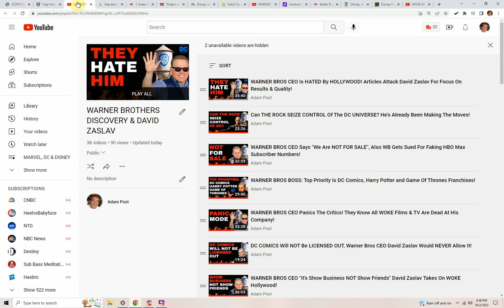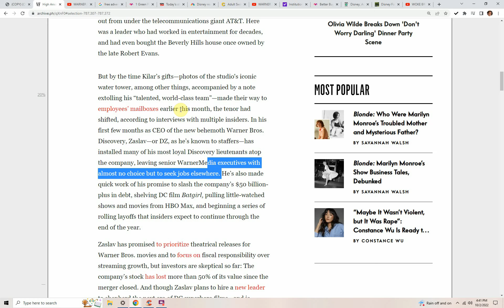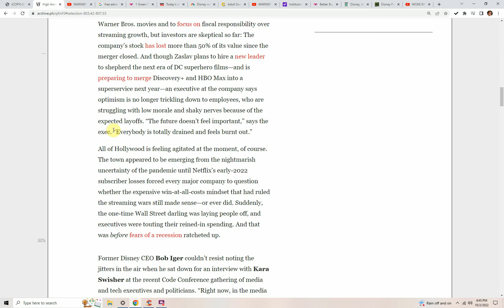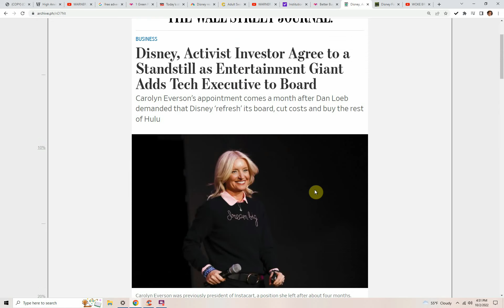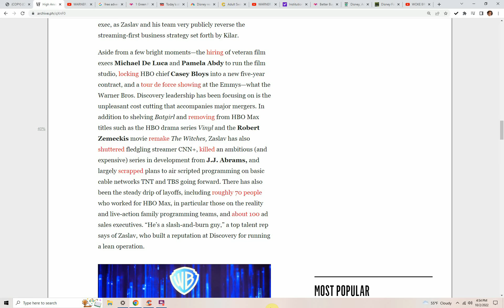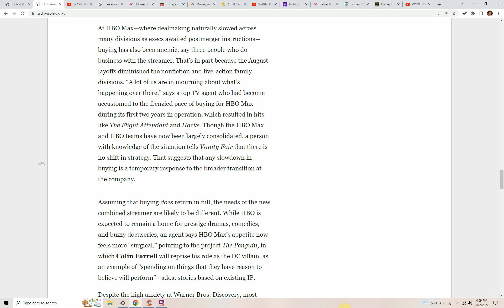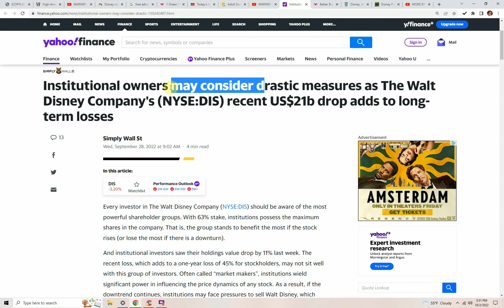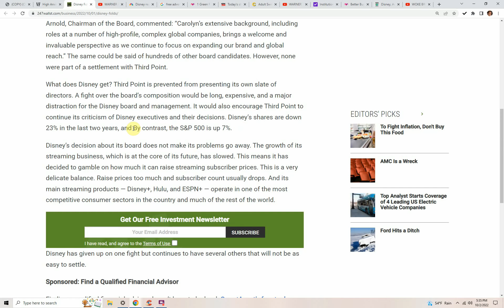WARNER BROS CEO Takes On Hollywood! Disney Forced To Add New Board Member Thanks To Investor!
David Zaslav and his trusted team are causing high anxiety in Hollywood and inside the company with employees who need to get used to all the changes to focus on accountability, quality and merit.   Even one of his executives who anonymously complains about all the changes and cutbacks admits the previous spending at HBO Max was way too much.

High Anxiety in Hollywood: “Everyone Is Totally Drained and Burnt Out”

Disney reaches deal with activist investor Third Point, will add former Meta executive to its board

When WarnerMedia CEO Jason Kilar announced in April that he would leave the company after its merger with Discovery was completed, he promised to gift staffers with photos he’d taken during his frequent walks around the Warner Bros. Studios lot. At the time, the workforce that Kilar had led through the pandemic was largely optimistic about the future under new leader David Zaslav, partly because the $43 billion deal he engineered would move the company out from under the telecommunications giant AT&T. Here was a leader who had worked in entertainment for decades, and had even bought the Beverly Hills house once owned by the late Robert Evans.
But by the time Kilar’s gifts—photos of the studio's iconic water tower, among other things, accompanied by a note extolling his “talented, world-class team”—made their way to employees’ mailboxes earlier this month, the tenor had shifted, according to interviews with multiple insiders. In his first few months as CEO of the new behemoth Warner Bros. Discovery, Zaslav—or DZ, as he’s known to staffers—has installed many of his most loyal Discovery lieutenants atop the company, leaving senior WarnerMedia executives with almost no choice but to seek jobs elsewhere. He’s also made quick work of his promise to slash the company’s $50 billion-plus in debt, shelving DC film Batgirl, pulling little-watched shows and movies from HBO Max, and beginning a series of rolling layoffs that insiders expect to continue through the end of the year.
Zaslav has promised to prioritize theatrical releases for Warner Bros. movies and to focus on fiscal responsibility over streaming growth, but investors are skeptical so far: The company’s stock has lost more than 50% of its value since the merger closed. And though Zaslav plans to hire a new leader to shepherd the next era of DC superhero films—and is preparing to merge Discovery+ and HBO Max into a superservice next year—an executive at the company says optimism is no longer trickling down to employees, who are struggling with low morale and shaky nerves because of the expected layoffs. “The future doesn’t feel important,” says the exec. “Everybody is totally drained and feels burnt out.”
All of Hollywood is feeling agitated at the moment, of course. The town appeared to be emerging from the nightmarish uncertainty of the pandemic until Netflix’s early-2022 subscriber losses forced every major company to question whether the expensive win-at-all-costs mindset that had ruled the streaming wars still made sense—or ever did. Suddenly, the one-time Wall Street darling was laying people off, and executives were touting their reined-in spending. And that was before fears of a recession ratcheted up.
Former Disney CEO Bob Iger couldn’t resist noting the jitters in the air when he sat down for an interview with Kara Swisher at the recent Code Conference gathering of media and tech executives and politicians. “Right now, in the media and entertainment space, is the age of great anxiety,” Iger said, with his relaxed demeanor and retirement stubble no doubt making some execs in the audience jealous. “People who are running these big companies are anxious. Even streaming companies are anxious. Investors are anxious. Advertisers are anxious. The creative community is anxious. Agents are anxious. Everybody’s anxious. They’re anxious because this is an era of great transformation and there are still a lot of unknowns.”
Those unknowns are particularly obvious at Warner Bros. Discovery, where the insiders say they’ve been feeling unmoored as they await clear guidance from leaders.